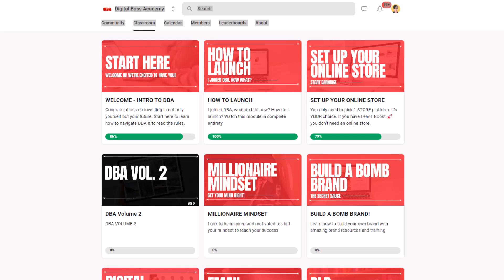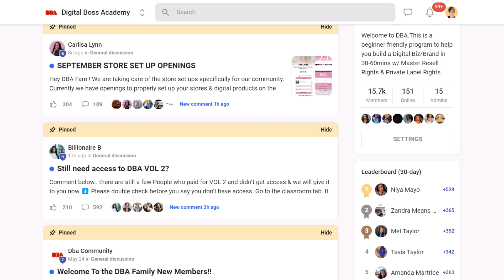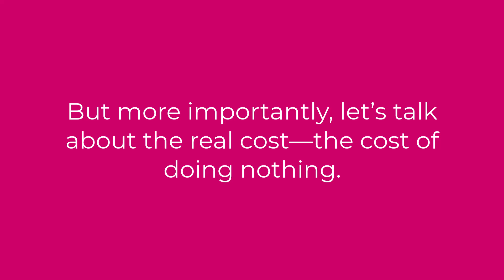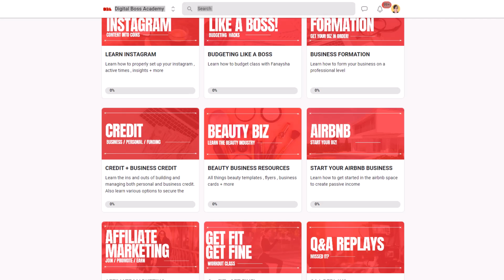Digital Boss Academy (DBA) Review: Start Your Online Business Today with Multiple Income Streams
Looking for a way to escape the 9-to-5 grind and start earning online? In this review of Digital Boss Academy (DBA), I break down how this course can help you build an automated business that works while you live your life! If you’re tired of trading time for money and want to know if DBA is worth the investment, watch this video to find out. Ready to become your own boss?

 ★★★ MY TOP INCOME PROGRAMS ★★★
✅ My #1 RECOMMENDED PROGRAM
Legacy Builders Program - Make up to $900 Per Day Instant Payments
✨Full comprehensive digital marketing training with LIVE live mentoring and coaching included PLUS a high-converting funnel to plug and play.  One-time cost. No monthly fees!✨

✅ My #2 RECOMMENDED PROGRAM
Launch Pad Program - Make $100 instant payments over and over
✨Start today and get access to pre-written ads to copy and paste to hundreds of classified sites and your own personal funnel to collect and close leads✨ One-time  cost. No monthly fees!

✅ My #3 RECOMMENDED PROGRAM
Digital Boss Academy - Make $111 & $222 over and over sell this high-quality course!
✨Start today and get access to templates and content vault to promote this amazing course program✨ One-time  cost. No monthly fees! Get a sneak preview and overview of the course.

★★★ RECOMMENDED TOOLS & TRAINING ★★★
✨FREE FUNNEL & EMAIL LIST Builder - Easy to use page builder!
Build a sales or lead funnel and email list with Systemeio!  Up to 3 funnels and 2000 contacts.

✨Advertise to THOUSANDS Daily, FREE (Currently over 37,000 Members)
Earn Credits. Email Hourly. Earn 50 Commision.  In business for over 20 years!!

✨ Go HighLevel - Easily Launch and Host A Lightning Fast Websites, Sales Funnels, Autoresponders, Automations And More Without Paying Multiple Softwares

✨ Content is King! Become an Authority in ANY Niche with your own Digital Products. Get access to over 300+ PLR products you can take, rebrand and resell for 100% Profits

✨  My #1 Source for 100 to 200 leads delivered daily to my account for only $30 per month!  MMO & Biz Opp Leads!!

★★★ FTC STATEMENT ★★★
Please rest assure you will not pay any more in price when you click on my links. Thank You in advance for basing your purchasing decision on my opinion or information of the products, software, services or programs I have discussed in my videos or blog.

Just like with any business, it requires hard work, skillset and dedication. Someone's results can be more exceptional than others. Therefore this is not a "get-rich-quick" opportunity. Instead it is a legitimate way to create an extra income from the comfort of your home.

Digital Boss Academy
Digital Boss Academy Review
DBA
DBA Review
Digital Products
Digital Product Creation
PLR
Private label rights products
Master resell rights